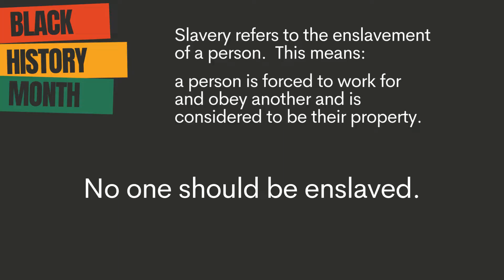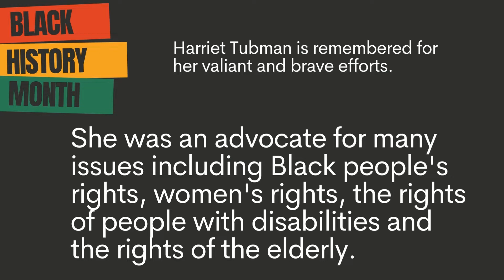UNITI Learns About Black History Month - Harriet Tubman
Join UNITI as we reflect on Black History Month.  This February, we will release several videos for Black History Month.  In these videos, staff and people we support present on Black people from the past two centuries.

This video features Marjorie, a community support worker, as she teaches us about Harriet Tubman.  Harriet Tubman helped many people escape enslavement by following the Underground Railroad.  This was a network of routes, safe places and trusted people that helped formerly enslaved people reach Canada, where enslavement was no longer legal.  Harriet was an advocate for the rights of black people, people with disabilities and the elderly.

Follow us at @uniti4all on Facebook, Instagram, LinkedIn and Twitter to see the complete campaign!